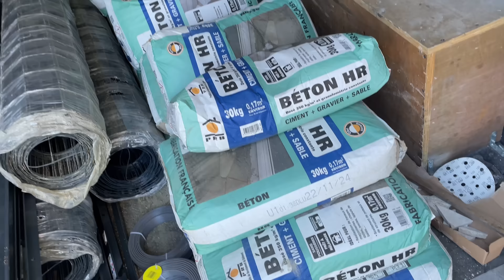ON NE VIT PAS QUE DES RÉSEAUX 🌟 VLOG 324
🌸BON PLAN BUDGET :
Vous souhaitez découvrir une véritable solution à l'inflation et augmenter votre pouvoir d'achat en payant vos achats et vos factures ?
Vous cherchez une nouvelle activité professionnelle dans laquelle vous épanouir et vous sentir utile ?

Retrouvez nous plusieurs fois par semaine pour un nouveau vlog familial et de temps à autre pour des tésts de produits, recettes de cuisine, etc